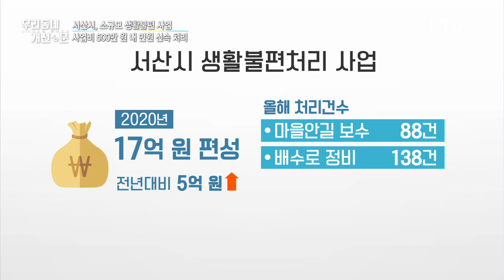서산시, 소규모 생활불편 사업, 사업비 500만 원 내 민원 신속 처리 [우리동네 개선문]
마을 길 포장사업이나
배수로 정비사업 등에는
일정 예산이 소요되는데요.

예산집행과 사업 완료까지
예상했던 것보다
긴 시간이
걸릴 수 있습니다.

충남 서산시가
주민들이 겪는 불편을
신속하게 처리하기 위해

복잡한 절차를 생략하고
빠르게 해결하는 사업을 선보여
호응을 얻고 있다고 하는데요.

신국진 기자
어떤 사업인지
설명해주시죠.